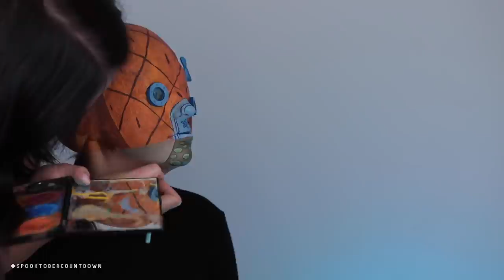LACHFLASH! 😂Ich verwandle xLaeta zur ANANAS von SPONGEBOB! 🍍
Wir verwandeln heute xLaeta nicht in Spongebob, nicht in Sandy, nicht in irgendwen. sondern in DIE ANANAS! :D

Nach ein bisschen Recherche habe ich herausgefunden, dass auch Kimberley so einen Look schon mal gemacht hat (ich GLAUBE sie war da die erste, but don't @ me :D)

Bitte hier keine sonstigen Mails!